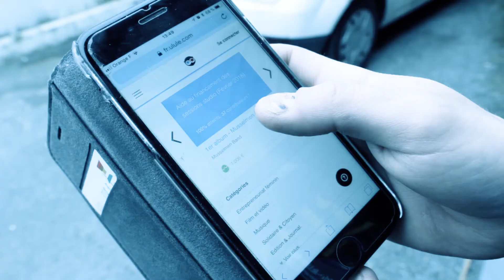Remerciements Ulule - Album Musselmen 2018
Un grand merci aux 37 premiers contributeurs pour nous avoir aidés à atteindre le seuil des 100% !

L'enregistrement démarre le 9 Février au studio Nomad Audio (85), 9 nouveaux morceaux que vous pourrez écouter courant Mai sur support physique ou plateforme streaming (Deezer / Spotify)

Vous pouvez réserver votre copie sur notre lien Ulule jusqu'au 28 Février afin de recevoir votre copie à domicile le plus rapidement possible, profiter des goodies et nous aider pour la distribution de l'album

Rock on !